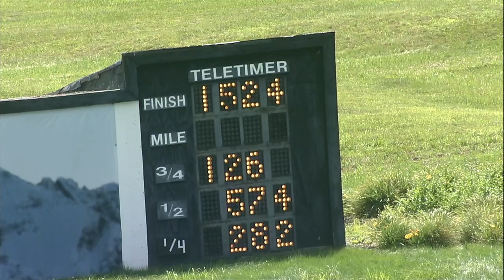PD Qualifiers 08 09 23 Race 08